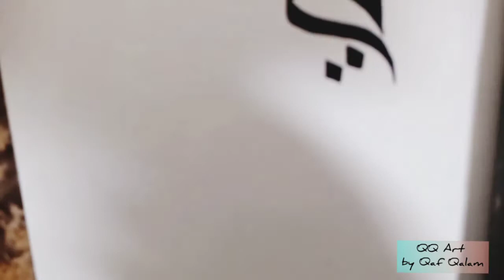Arabic Calligraphy | Easy & simple technique for beginners